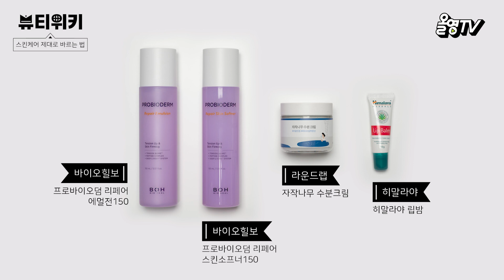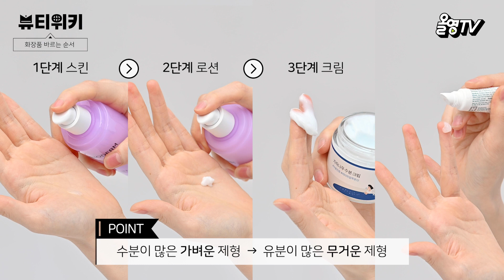🕵️‍♀️아는만큼 흡수된다! 스킨, 로션 제대로 바르는 방법! [뷰티위키] l 올리브영(Oliveyoung) l 소의튜브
📔제 4장. 스킨케어편
1p. 제대로 해보자! 스킨, 로션 바르는 법!

✔스킨, 로션 얼굴보다 손바닥에 더 많이 흡수시킨다면?
✔많은 양을 발라도 부족하게 느껴진다면?
👍10년 차 피부과 재직 중인 소의튜브 스킨케어 따라하기!

📗뷰티위키에서 만나고 싶은 셀럽이 있다면?
📘뷰티위키에서 알고 싶은 메이크업이 있다면?
댓글에 마구마구 달아주기😘

* 가격은 영상 공개(배포) 시점을 기준으로 한 정상가입니다.
* 사용자에 따라 개인차가 있을 수 있습니다.
* 광고, 홍보 등의 댓글은 무통보 삭제될 수 있습니다.